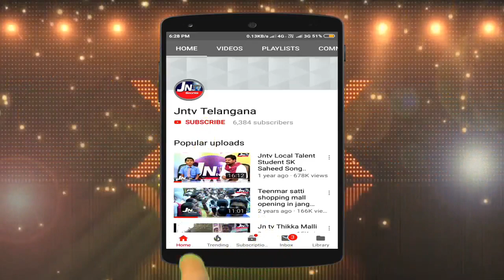చైతన్యంలో ముందుండే జనగామ జిల్లా. అభివృద్ధిలో వెనక్కి వెళ్ళింది.. - రెడ్డి రత్నాకర్ రెడ్డి (ఆర్కుబ్ )